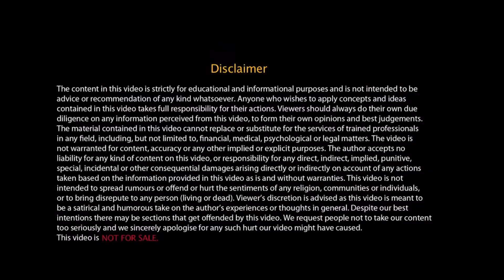दूसरे का ज्ञान मत लेना यदि ......Easy Knowledge Can Be A Dangerous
संसार भर में ज्ञान को बहुत महत्त्व दिया गया है. लेकिन ज्ञान को लेकर भारत की अवधारणा दुनिया के दूसरे देशों से अलग है. भारत में भौतिक ज्ञान को महत्त्व तो दिया गया है, लेकिन सबसे ऊँचा आत्मज्ञान को ही माना गया है. किसी व्यक्ति को किसी भी विषय का कितना भी ज्ञान हो, लेकिन यदि उसे आत्मज्ञान नहीं है, तो उसे वास्तविक अर्थों में ज्ञानी नहीं माना गया है. आत्मज्ञान प्राप्त करने के बाद ही मन की शान्ति मिलती है. आज पूरा विश्व
मन की शान्ति के लिए बहुत प्रयत्न कर रहा है, लेकिन आत्मज्ञान के अभाव में वह नहीं मिल पा रही.

About Channel

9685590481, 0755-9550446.